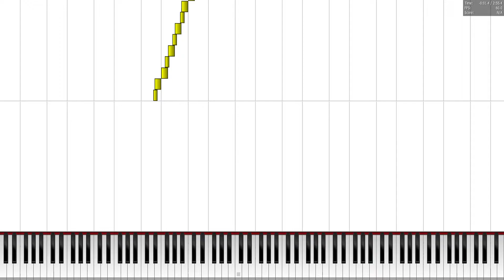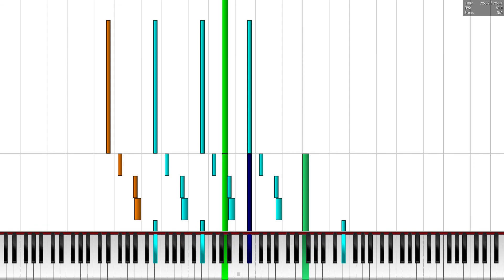Sunstroke | Run Away | IN MIDI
Technical MIDI Information:
MIDI Made By: N/A
MIDI File: Sunstroke-Run Away (EPIC SAX GUY).mid
File Size: 45 KB
MIDI Note Count: 4,536
Program Used: Piano From Above 1.1.0 x64
MIDI Driver: Keppy's Synthesizer
Soundfont Used: Arachno SoundFont - Version 1.0
Other Information
Screen Recorder Used: OBS

A percentage of individuals may experience epileptic seizures when exposed to certain light patterns or flashing lights. Exposure to certain patterns or backgrounds on a computer screen, or while playing videos such as this, may induce an epileptic seizure in these individuals. If you, or anyone in your family, have an epileptic condition, consult your physician prior to watching this video.